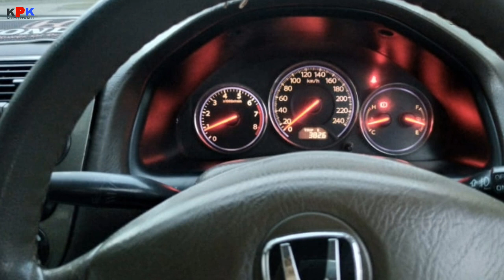Honda civic exi 2005 model | Honda civic for sale | car for sale | low price car | car buy sale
یہ گاڑی خریدنے سے پہلے انر سے رابطہ کریں اور مکمل انفارمیشن لے لے گاڑی اپنی سمجھ بوجھ سے خریدے ہم نے ویڈیو بنانی ہوتی ہے جو ہم آپ
سے کہتے ہیں اس میں غلطی ہو سکتی ہے آپ اپنے تسلی کرنے کے بعد ہی انر سے گاڑی خریدا کرے

Topic Covered on this Channel:
1. How to buy a used car?
2. Buy used cars in Pakistan
3. Used cars buying tips
4. Latest cars prices in Pakistan
5. Used cars for sale in Pakistan
6. Buy modified cars in Pakistan
7. Buy sports bikes in Pakistan
8. Tips for buying a used car
9. How to check car documents?
10. How to check the paint of used cars?
11. Sasti car in Pakistan
12. How to buy a car?
13. Used car prices in Pakistan
14. Cheap cars in Pakistan
15. Suzuki rates in Pakistan
16. Toyota corolla gli new model
17. Toyota corolla xli new model
18. Imported car prices in Pakistan
19. How to inspect used cars
20. How to check a car for sale
21. Buy Mehran used car
22. Buy used carry Dabba
23. Buy used vehicles in Pakistan
24. mini pajero details review
25. mini pajero 660cc price in Pakistan
26. low price car in Pakistan
27. Sunday car bazar karachi
28. Mini pajero
29. Japanese mini pajero
30. KPK buy and sell
car for sale in Karachi in cheap
price